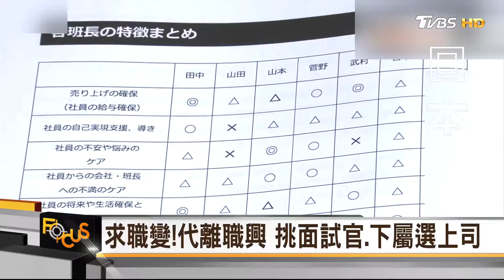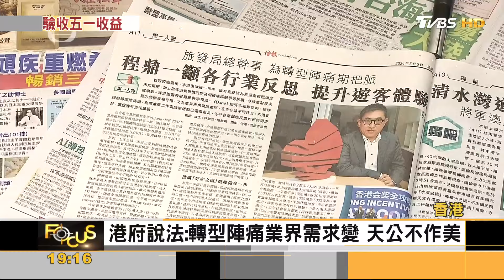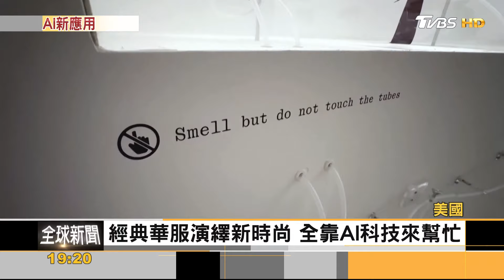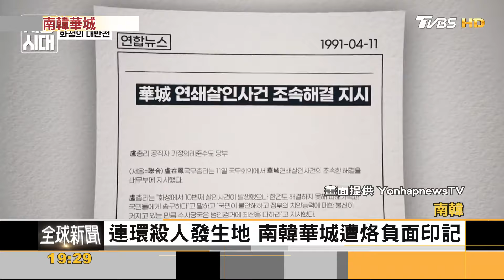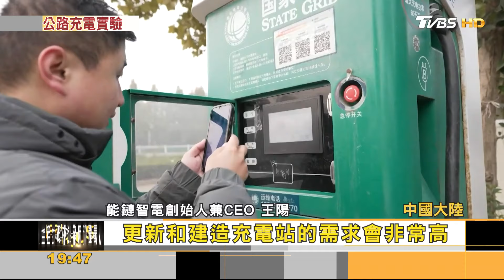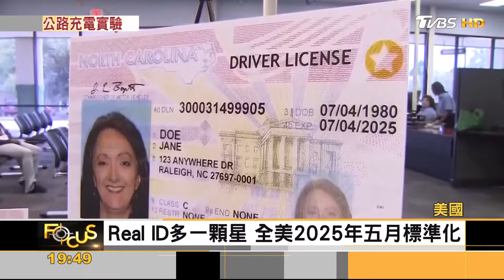職場變!挑面試官.選上司.代離職興 女版柯瑞!新經濟效應.掀女籃狂熱｜方念華｜FOCUS全球新聞 20240507@TVBSNEWS01